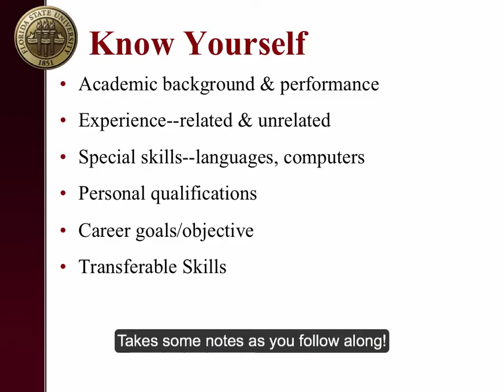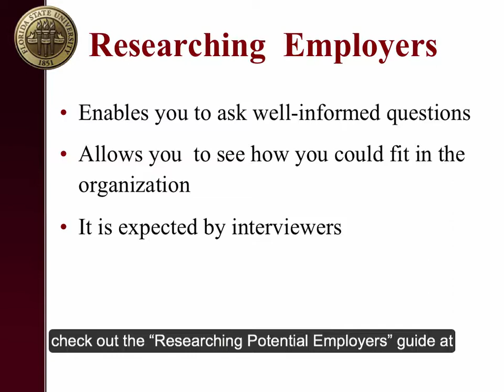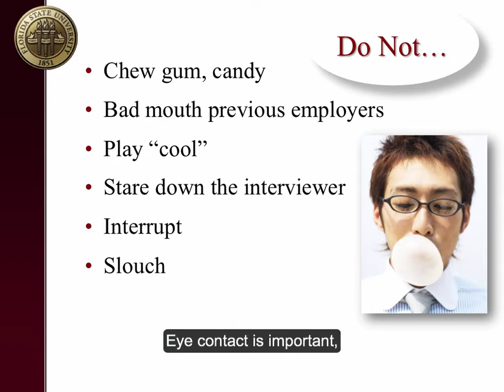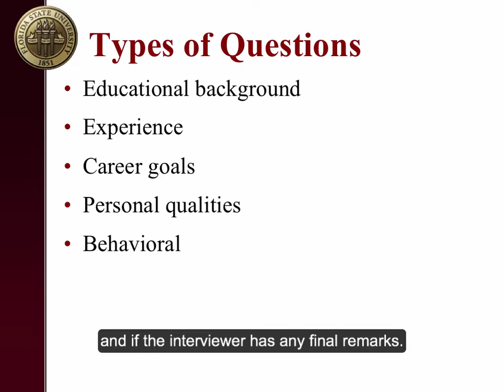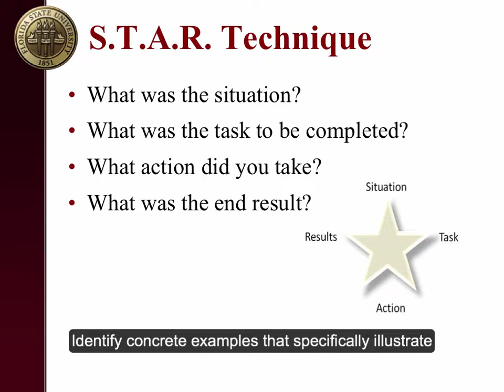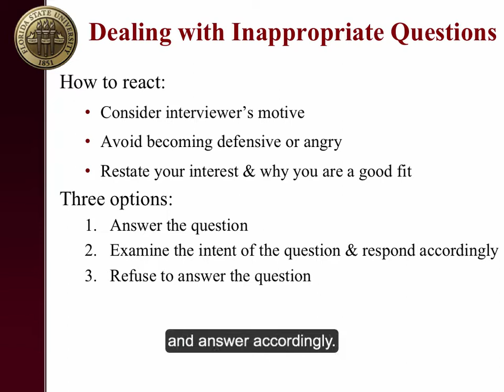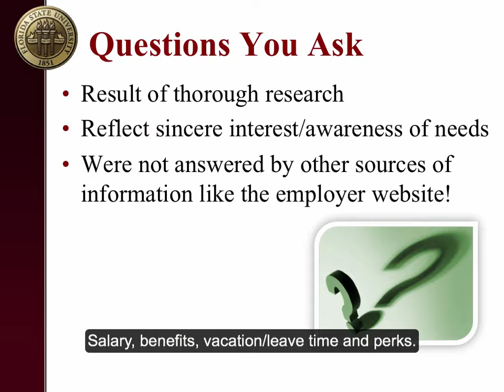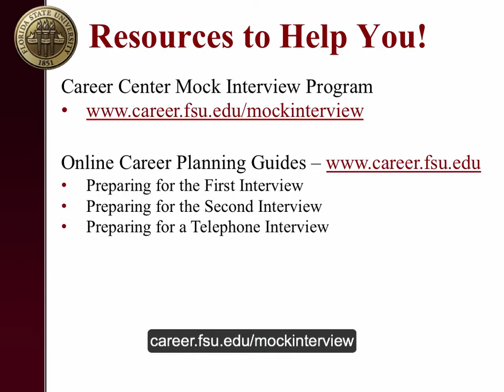Interviewing Strategies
A 10-minute overview of tips for preparing for a pro